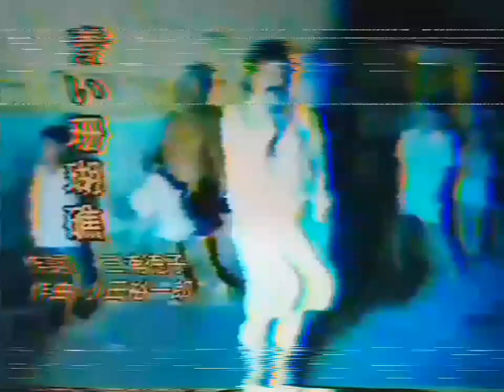[VHS copy] Aoi Sangoshou (青い珊瑚礁) - Seiko Matsuda (松田聖子) - Noriko Matsuno cover LIVE!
Version and covered by: Noriko Matsuno
Original popularized by: Seiko Matsuda
Edited by: YouCut app (Android)